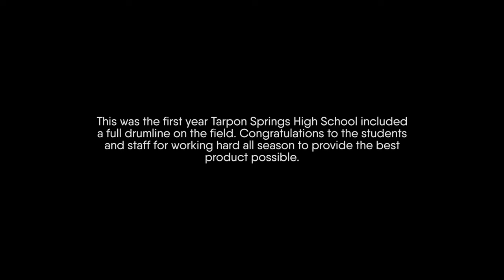A DAY WITH TARPON SPRINGS HS | BOA 2014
A DAY WITH TARPON SPRINGS HS 2014

Grid Book spends a day with the Tarpon Springs High School percussion section during BOA Grand National Finals Week in 2014.

Giving you a glimpse of the process during a live rehearsal, this "A Day With" series video is full of inspiration. Enjoy this behind the scenes look of the Tarpon Percussion Section for their 2014 production entitled "Man vs Machine".

Band Director: Kevin Ford
Assistant Band Director: Christopher DeLeon
Percussion Director: Todd Leighton
Battery Coordinator: Mark Perrett
Front Ensemble: Kristin Hecht